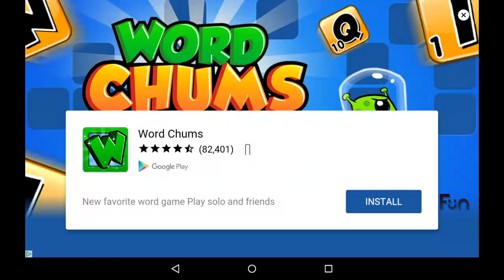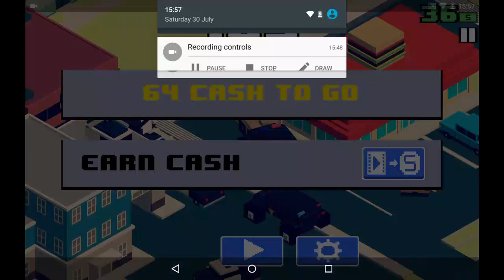Smashy road wanted ep1.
Playing smashy road and we get a legendary car😂😂😂